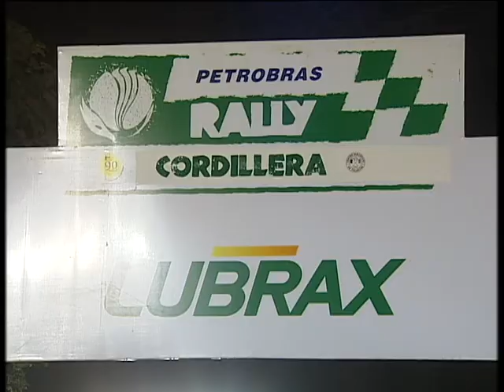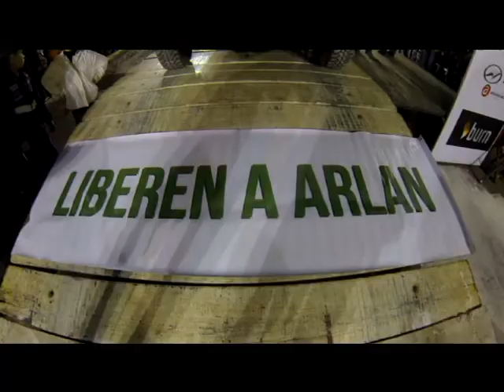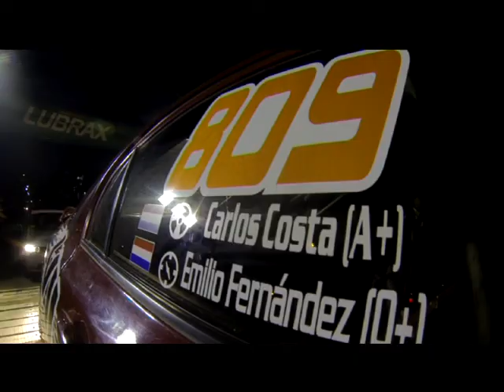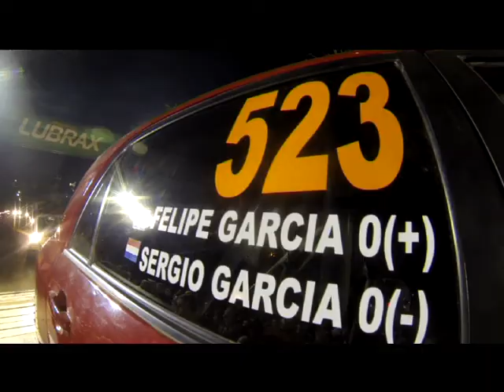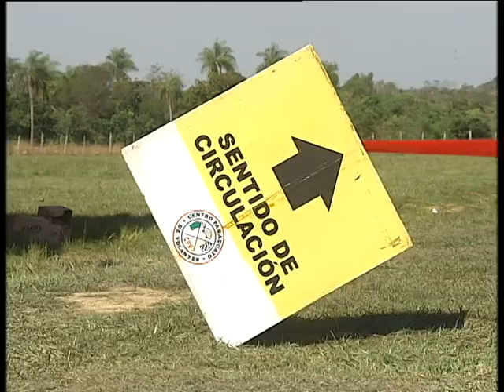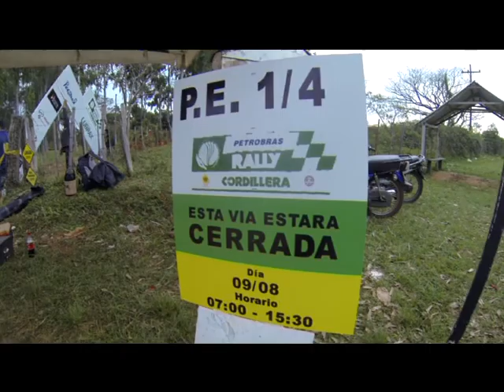Petrobras Rally de Cordillera - Resumen F2 1/3